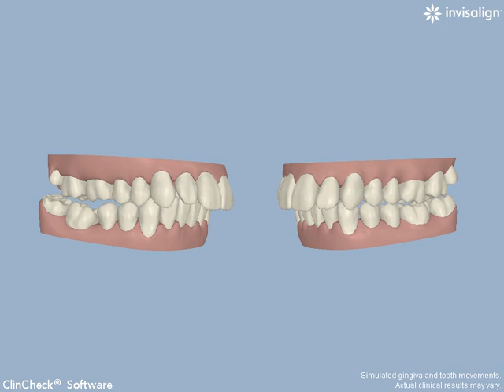ocdave refinement 2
26 refinement trays